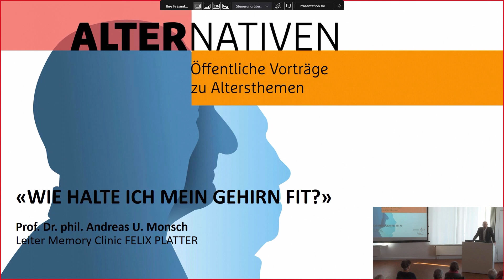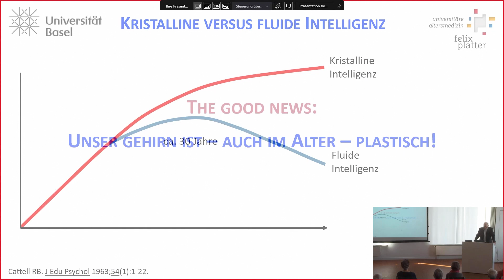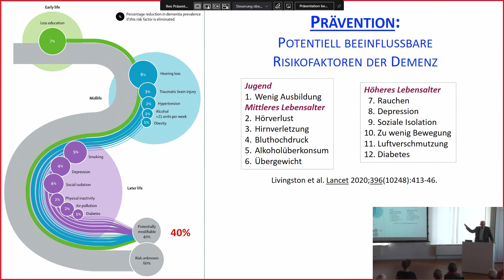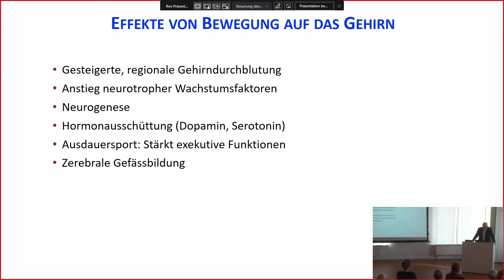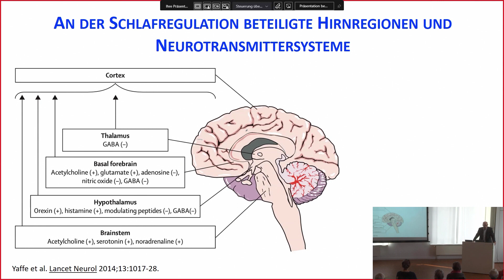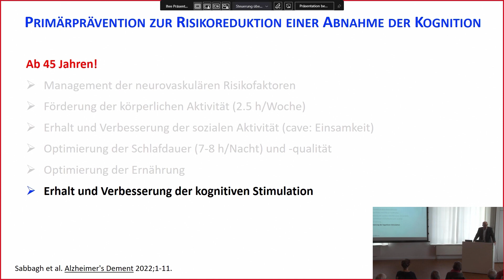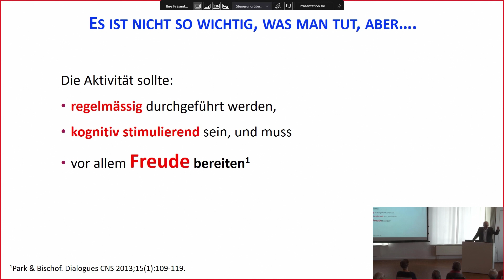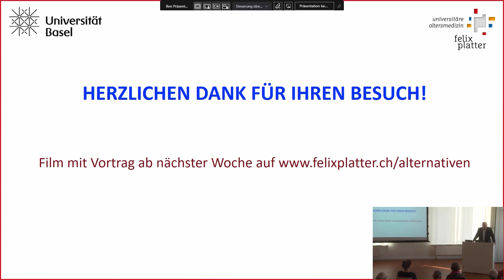ALTERNATIVEN: Wie halte ich mein Gehirn fit?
Prof. Dr. phil. Andreas Monsch